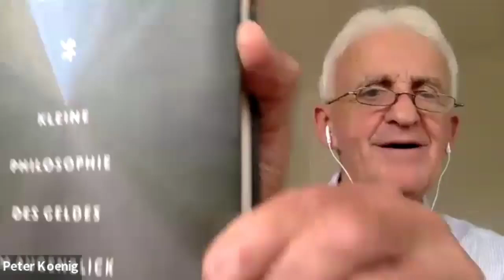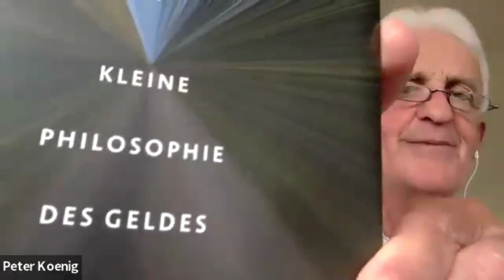An Introduction to Source- and Moneywork by Peter Koenig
Watch this RnDAO Talk episode with Peter Koenig, who has over 40 years of expertise in accelerating consciousness and human development!

Peter shares insights from his 'moneywork' and 'sourcework,' exploring how integrating source principles can foster sustainable growth in entrepreneurial endeavors.

Learn how aligning with these principles safeguards project vision and values, preventing dilution or appropriation.

Discover strategies to enhance project stability and resilience, ensuring long-term success.

Watch now!